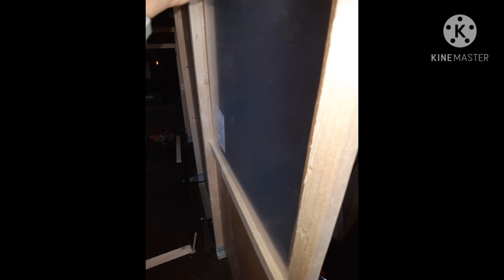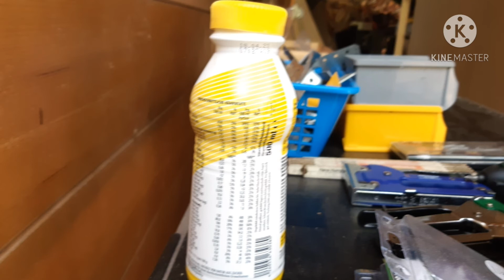(6) Fahrrad-Wohnwagen Aufbau 3 | Der Häuslebauer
Viel Spaß mit dem 6. Video zum Projekt Fahrrad-Wohnwagen